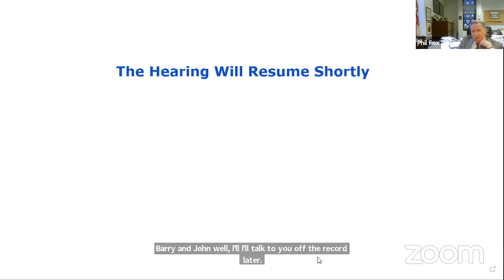Zoom Hearing In re Rudolph Giuliani, DN. 22-BD-027. Day 5 (Dec 15, 2022).